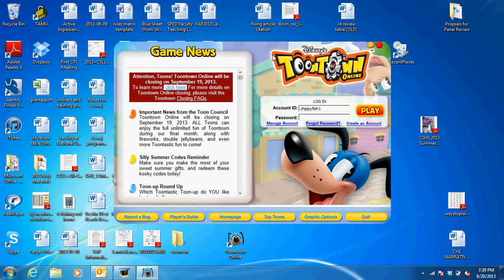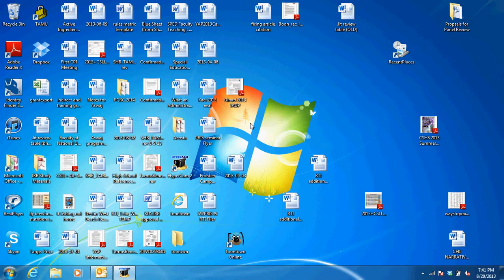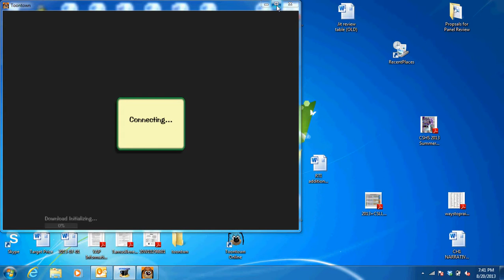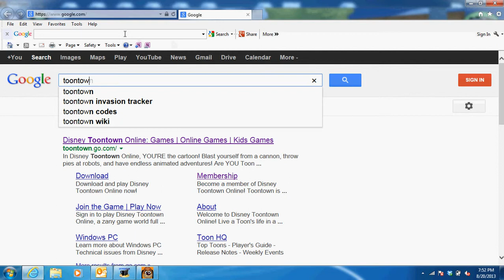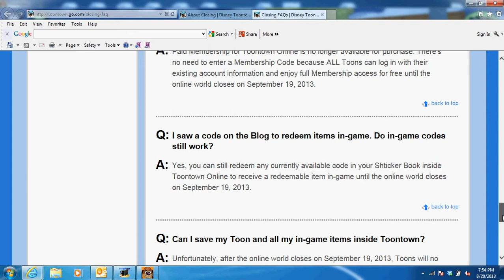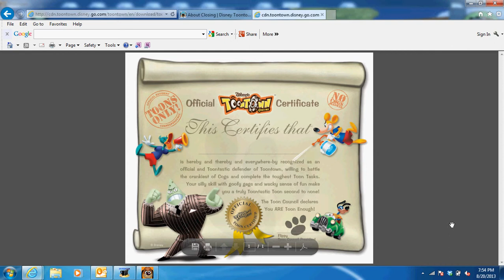goodbye toontown ep.1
I am making a goodbye toontown series